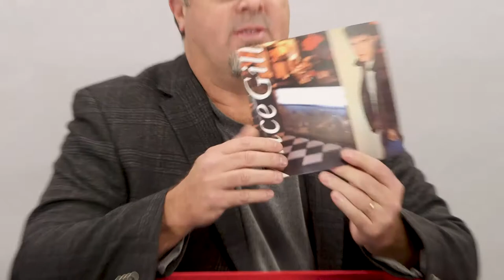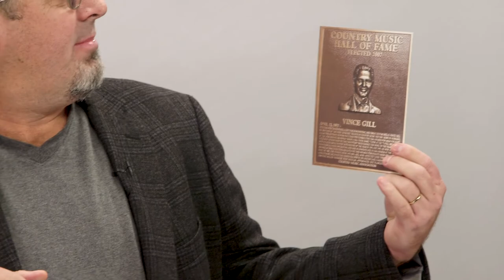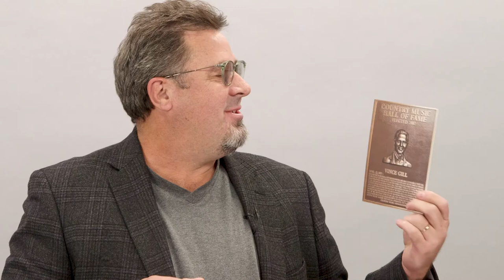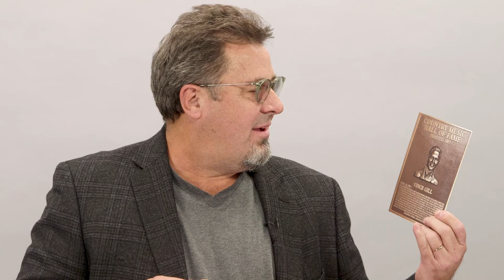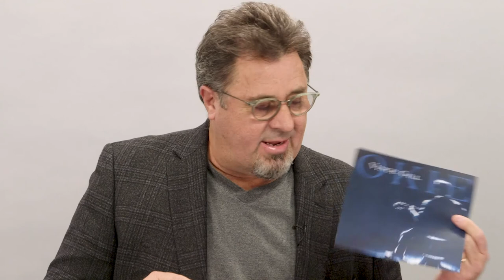Vince Gill On 'Okie,' Performing With The Eagles + More In iHeartRadio's "The Box"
Vince Gill reflects on the biggest moments in his life and musical career in iHeartRadio's "The Box." Be sure to listen to his new album 'Okie' on iHeartRadio.